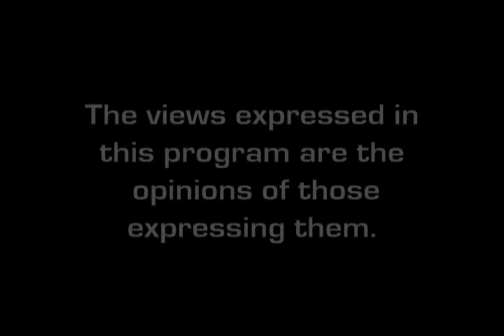UCF Faculty Lounge - JOHN BRANDENBURG/TERRY ANN THAXTON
Terry Ann Thaxton and John Brandenburg discuss their novels while Ms. Thaxton describes the meaning behind her poetry. (2005)